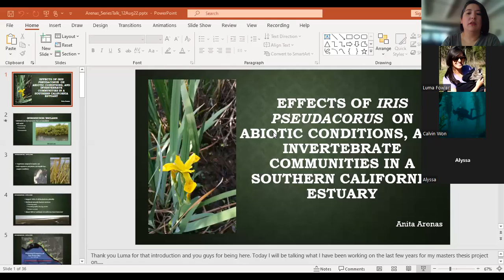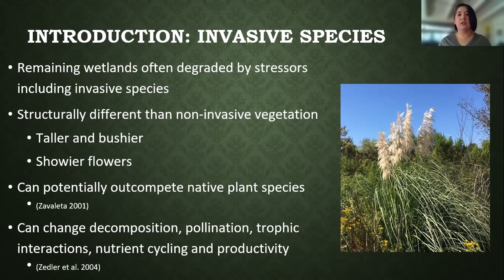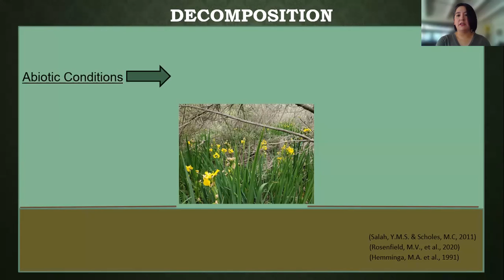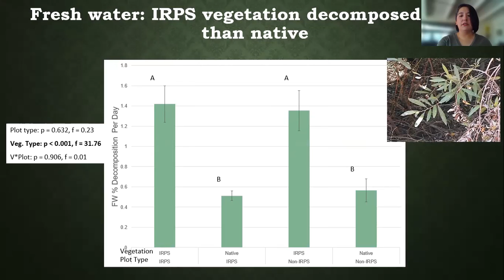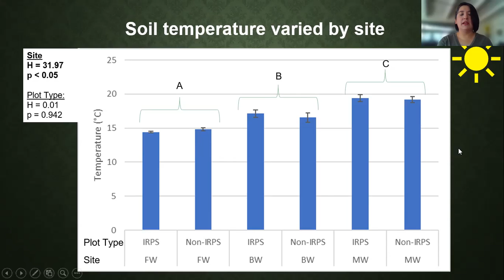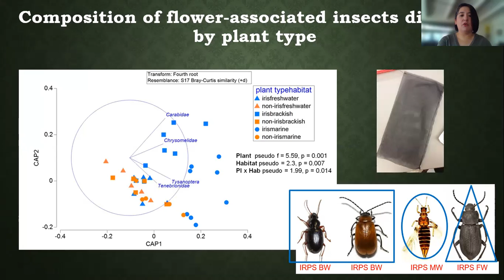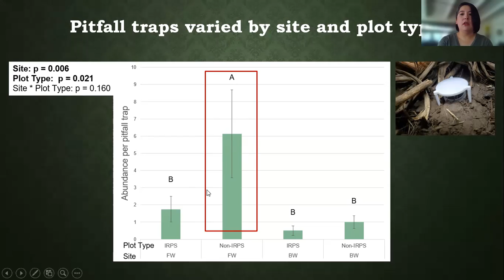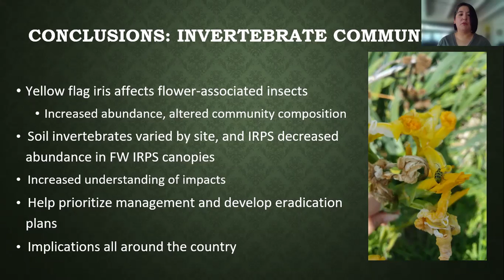Effects of Iris pseudacorus on Abiotic Conditions, and Invertebrate Communities in a SoCal Estuary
Ask an Expert Series with Anita Arenas

We continue our expert series talk with our very own Project Manager Anita Arenas in presenting part of her Master's thesis "Effects of Iris pseudacorus on Abiotic Conditions, and Invertebrate Communities in a Southern California Estuary"

Anita got her first exposure to wetlands and research in 2012 during a summer research internship. She immediately fell in love doing wetland research and continued being involved in the Wetland Ecology lab with Dr. Christine Whitcraft after the internship doing research on the invasive tamarix along with assisting with other ongoing research up until she graduated with her Bachelor in Science from Cal State Long Beach in 2017. After she graduated, she continued volunteering in wetland research, and started working with Endemic Environmental Services in 2018 where she learned some new skills such as identifying birds by sight and sound, completing nesting bird surveys, biological monitoring, and restoring sensitive habitats. That same year she also started to work for ICRE helping and teaching high school students how to properly collect research data, how to properly write scientifically and present  data in a scientific poster session. After a couple of years Anita decided to go back to school in 2020 to get her Masters in Science at Cal State Long Beach with Dr. Christine Whitcraft while still working for EES and ICRE.

This was recorded on Saturday August 13, 2022